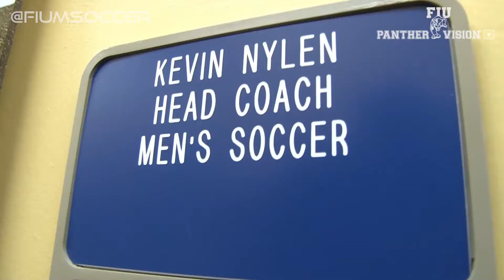Roary Joins Students Outside Graham Center for a Game of Soccer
Our very own mascot came out to GC earlier today and met with students and played some soccer with them!